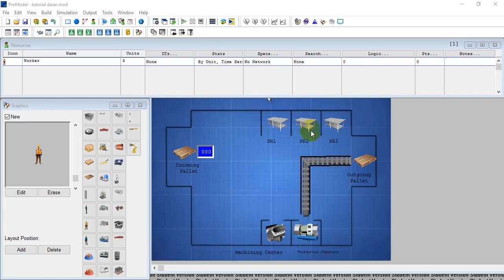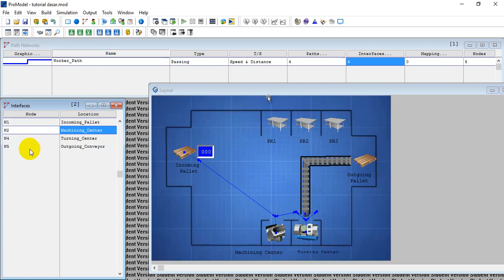18 Promodel Path Network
TAWARAN 1
Bila membutuhkan bantuan untuk jasa pembuatan simulasi Menggunakan promodel
Dapat menghubungi laboratorium kami:

Kami berperan memproduksi ulang untuk PM2016 dan translate menjadi bahasa Indonesia.